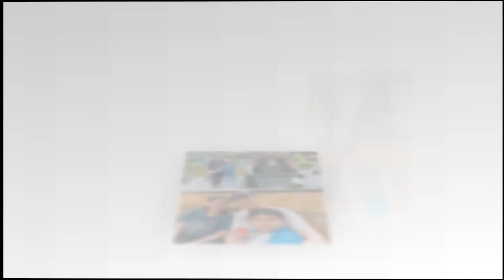Hồng Loan xúc động được chị 3 Bình Tinh tặng xe hơi khủng gần 2 tỷ đồng